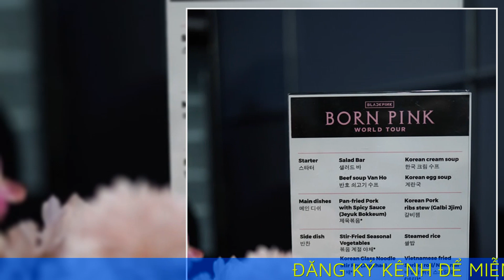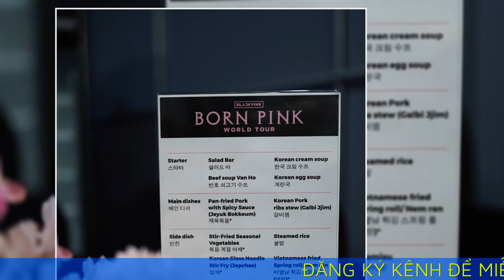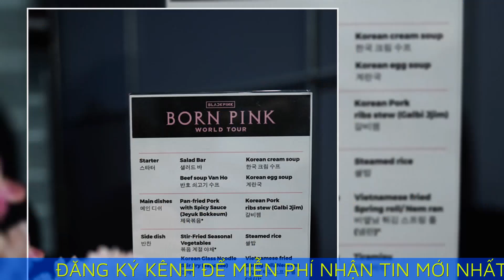Blackpink 'húp sạch' bát phở 280.000 đồng ở Hà Nội